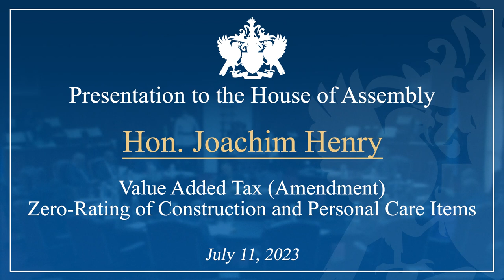Hon. Joachim Henry debates amendment to Zero Rate VAT for Construction and Personal Care Items